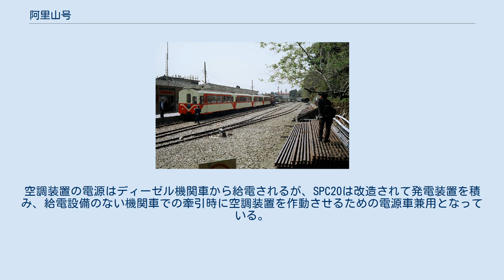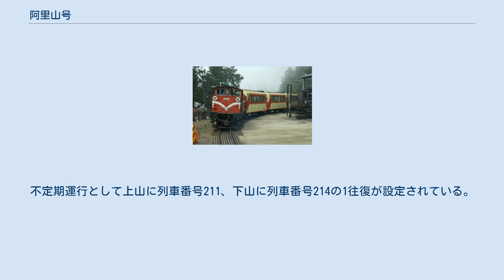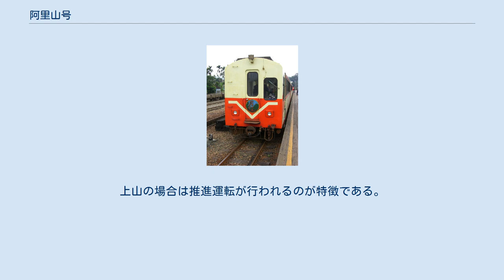阿里山号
阿里山号（ありさんごう）は中華民国（台湾）の阿里山森林鉄路で運行される客車。
同鉄道で初めて冷房を装備した主力車両である。
また、同車両を使用して阿里山線を嘉義〜沼平間を結ぶ列車の名前も阿里山号の名所が使用されている。
 座席数：25（トイレなし車両）、24（トイレつき車両） 客席窓は固定で側扉は片側1箇所で2枚折戸、車内は転換クロスシートが2＋1の配置である。
 4両または5両連結で運行されている。
空調装置の電源はディーゼル機関車から給電されるが、SPC20は改造されて発電装置を積み、給電設備のない機関車での牽引時に空調装置を作動させるための電源車兼用となっている。
 上山(阿里山行)側の車端部には推進運転時に前方監視を行うための乗務員室が設けられており、室内には非常ブレーキ弁、無線機、警笛が設置されている。
乗務員室側の妻面には前方監視窓や前照灯、無線アンテナがあり、一見プッシュプル運転用制御客車にも見えるが機関車の制御機能はない。
 阿里山線の嘉義－阿里山間を走っている全席指定の列車である。
 定期運行は2008年5月現在で1往復である。
上山(阿里山行)が列車番号5、下山(嘉義行)が列車番号6でそれぞれ13時過ぎに始発駅を発車して交力坪駅で交換し、17時前に終着駅に到着する。
不定期運行として上山に列車番号211、下山に列車番号214の1往復が設定されている。
上山の場合は推進運転が行われるのが特徴である。